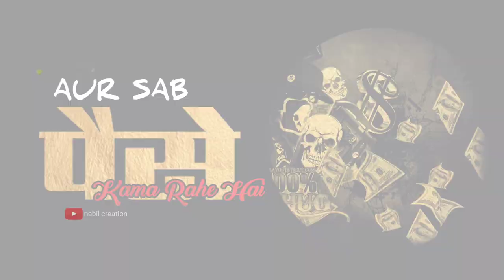NEW ATTITUDE STATUS🔥|{DJ MIX} DIALOGUE IMOVIE STATUS⭕| BAD BOY 🤒WHATSAPP STATUS 2020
|| Attitude👿Bad Boy Dialogue iMovie Black 👉 IMPORTANT NOTICE = these all things are copyrighted. Alright.
mood off status mood off status, BA